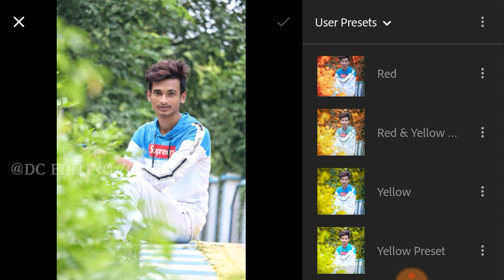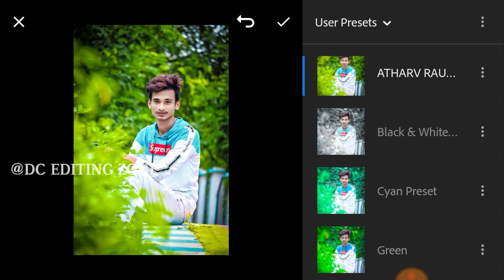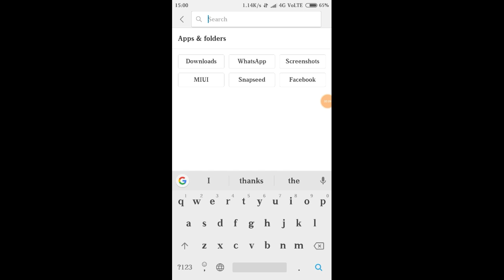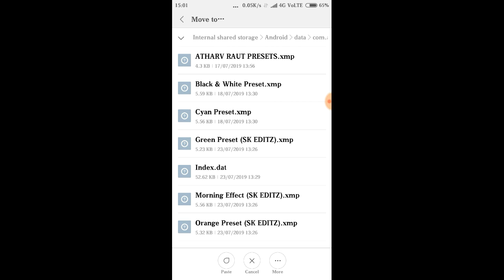Lightroom 10 Premium Xmp Presets Free Download | Lightroom Presets Pack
Lightroom 10 Premium Xmp Presets Free Download Lightroom Presets Pack Presets Pack

About video
Guys aaj ki video Lightroom 10 Premium Xmp Presets Free Download Lightroom Presets Pack Presets Pack hone wali h to ekk like to Banta h aor comment karka batana ki video kasha laga Support me Friends 😁😍

➡️➡️➡️➡️➡️ PicsArt & Lightroom⬅️⬅️⬅️⬅️⬅️

➡️➡️➡️➡️➡️ Vijay Mahar ⬅️⬅️⬅️⬅️⬅️

➡️➡️➡️➡️➡️ Holi Editing⬅️⬅️⬅️⬅️⬅️

➡️➡️➡️➡️➡️ Taukeer Editz ⬅️⬅️⬅️⬅️⬅️

➡️➡️➡️➡️➡️ Prateek Pardeshi ⬅️⬅️⬅️⬅️⬅️

➡️➡️➡️➡️➡️Sony Jackson ⬅️⬅️⬅️⬅️⬅️

➡️➡️➡️➡️➡️ Dolan Das ⬅️⬅️⬅️⬅️⬅️

➡️➡️➡️➡️➡️ Shivratri Editing ⬅️⬅️⬅️⬅️⬅️

➡️➡️➡️➡️➡️ Manipulation Editing ⬅️⬅️⬅️⬅️⬅️

➡️➡️➡️➡️➡️ Mobile photography ⬅️⬅️⬅️⬅️⬅️

➡️➡️➡️➡️➡️Facebook ID ⬅️⬅️⬅️⬅️⬅️

1) ➡️➡️➡️➡️➡️ PicsArt Aap ⬅️⬅️⬅️⬅️⬅️

2) ➡️➡️➡️➡️ Lightroom Aap ⬅️⬅️⬅️⬅️⬅️

3) ➡️➡️➡️➡️Autodesk sketch book⬅️⬅️⬅️⬅️

4) ➡️➡️➡️➡️Touch retouch Aap ⬅️⬅️⬅️⬅️

5) ➡️➡️➡️➡️➡️ Infinite Design ⬅️⬅️⬅️⬅️⬅️

6) ➡️➡️➡️➡️➡️ Snapseed ⬅️⬅️⬅️⬅️⬅️

➡️➡️➡️➡️➡️➡️➡️Note :-⬅️⬅️⬅️⬅️⬅️⬅️⬅️

2019